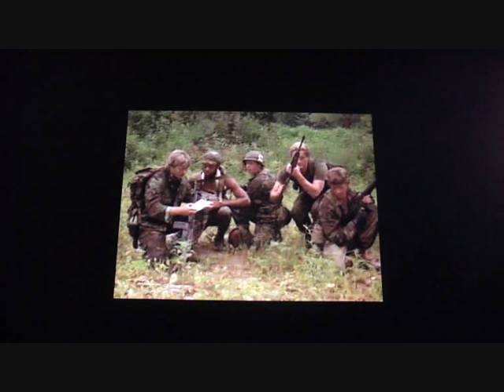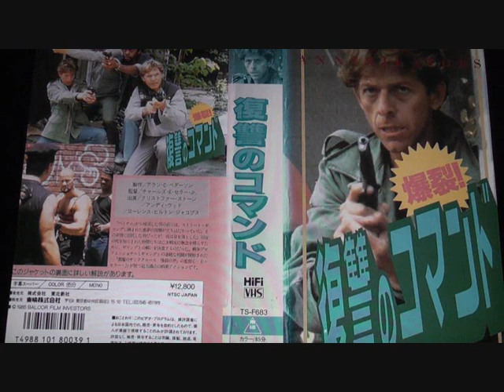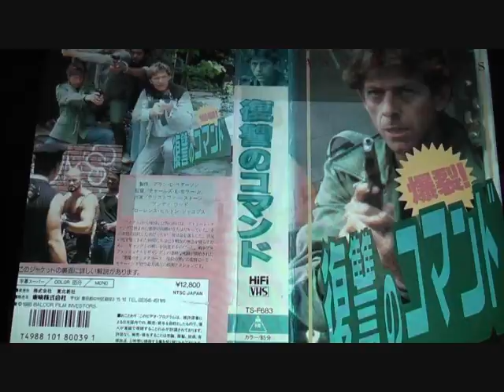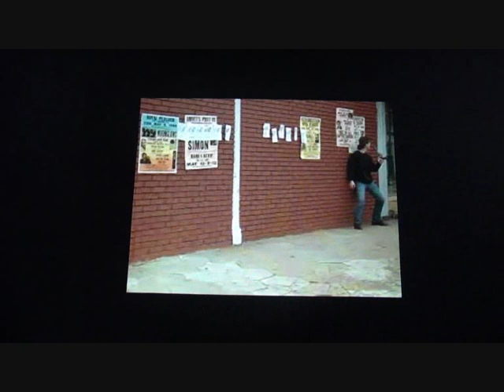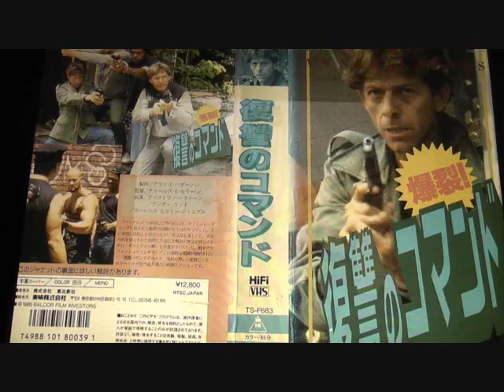THE ANNIHILATORS ( 1985 Christopher Stone ) Action Movie Review - 2019 Arrow FIlms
IN VIETNAM THEY FOUGHT FOR THEIR COUNTRY. NOW, THEY’RE FIGHTING FOR THEIR FRIENDS.

As the 1980s rolled on, a new, bullish attitude to war took hold in America, the weary cynicism of the previous decade giving way to an unabashed celebration of military might. Numerous filmmakers and producers sought to capitalise on the emerging mood… among them New World Pictures, the company founded by the legendary Roger Corman.

In The Annihilators, the war comes home as a group of army vets, battle-scarred from their travails in the jungles of Vietnam, are forced to dust off their combat moves once again when one of their own meets his demise at the hands a violent criminal gang. Deciding that enough is enough, the self-styled Annihilators, led by the redoubtable Bill (Christopher Stone, The Howling, Cujo), set out to equip the beleaguered citizens of downtown Atlanta with the skills they need to rid their streets of crime and vice.

Directed by Charles E. Sellier Jr. (Silent Night, Deadly Night) and co-starring Gerrit Graham (Phantom of the Paradise) and Lawrence Hilton-Jacobs (Death Wish), The Annihilators is a brash, no-holds-barred slice of vigilante justice from the golden age of B-movie action.

Brand new 2K restoration from the original 35mm interpostive
High Definition Blu-ray (1080p) presentation
Original lossless mono soundtrack
Optional English subtitles for the deaf and hard of hearing
The New Heat on the Street, a new video interview with actor Lawrence Hilton-Jacobs
In Search of Charles E. Sellier Jr., a new video interview with filmmaker David O’Malley on the early career of The Annihilators’ director
Reversible sleeve featuring original and newly commissioned artwork by Graham Humphreys

DETAILS:

Director: Charles E. Sellier, Jr.
Cast: Gerrit Graham, Lawrence Hilton-Jacobs, Christopher Stone

RRP: £24.99
Region: B
Rating: TBC
Genre: Action
Duration: 85 mins
Language: English
Subtitles: English SDH
Audio: 1.0 Mono
Colour
Discs: 1